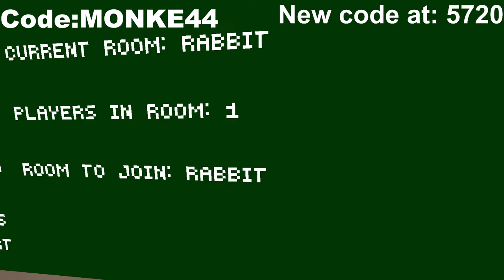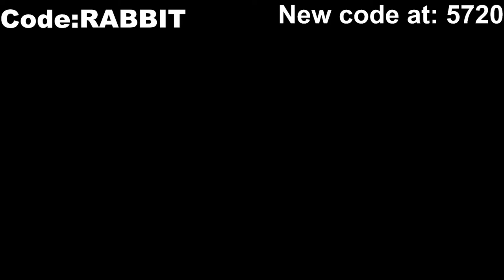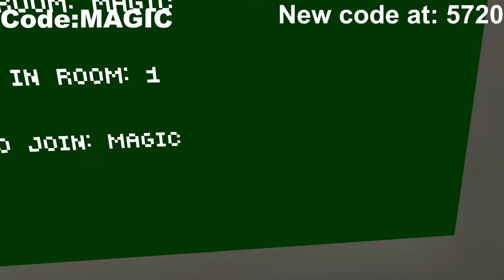Gorilla tag live with viewers!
monke